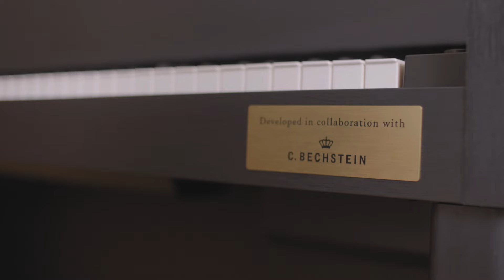Award-winning Casio Celviano Grand Hybrid Pianos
Curating the story of the Celviano Grand Hybrid Piano designed in collaboration with C. Bechstein so far...